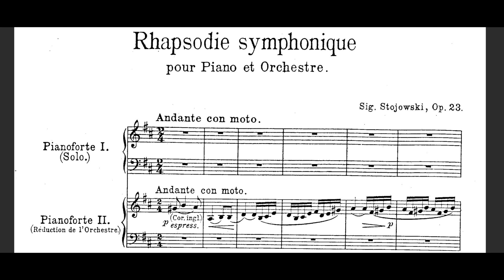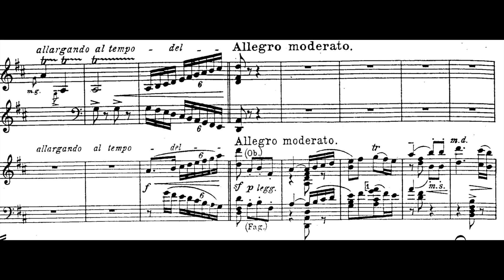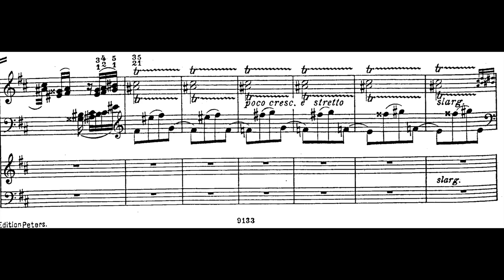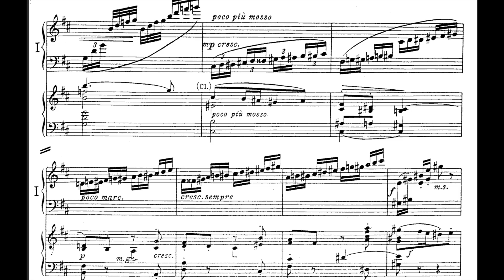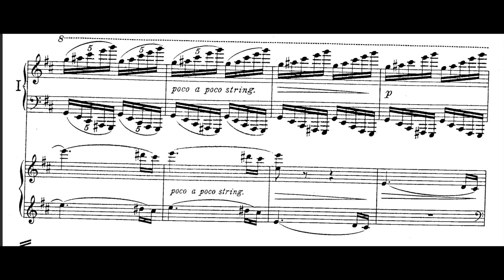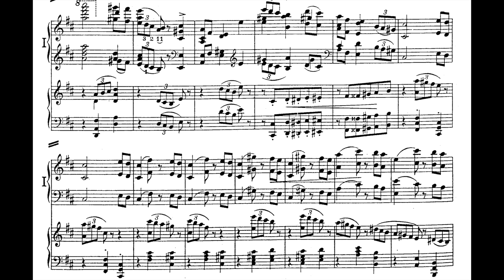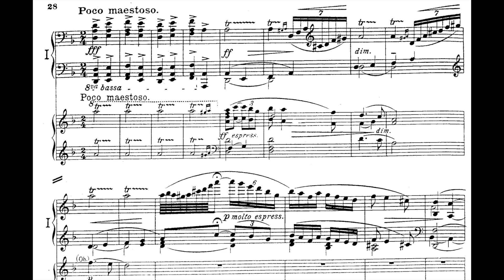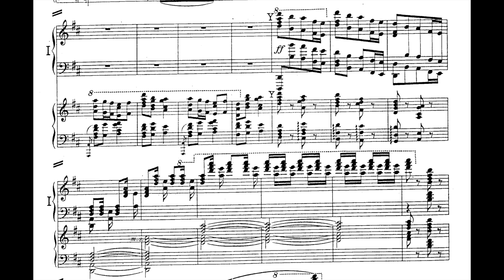Zygmunt Stojowski - Rhapsodie Symphonique for Piano and Orchestra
Jonathan Plowright/Polska Orkiestra Sinfonia Iuventus/Łukasz Borowicz
Zygmunt (Sigismond) Stojowski (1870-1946) was a Polish Pianist and Composer. At the age of eighteen, Stojowski studied piano with Louis Diémer and composition with Léo Delibes in Paris. According to Stojowski, however, in a December 1901 interview that appeared in a Warsaw magazine, the teachers who had the most profound influence on him as a musician were the Polish violinist-composer Wladyslaw Gorski and pianist-composer Ignacy Jan Paderewski. Stojowski's music was found worthy enough to be included in the first concert of the Warsaw Philharmonic Orchestra, on 5 November 1901. His Symphony in D minor, Op. 21, which was featured in that first concert conducted by Emil Młynarski, had won first prize (1000 rubles) in a Paderewski Music Competition in Leipzig on 9 July 1898. Besides having his symphony performed at that first prestigious concert, Stojowski appeared as a recitalist in December and again as the soloist in Saint-Saëns' Piano Concerto No. 4 in January 1902. In New York, he was acclaimed as a great composer, pianist and pedagogue, and had the distinction of being the first Polish composer to have an entire concert devoted to his music performed by the New York Philharmonic. Among Stojowski's pupils were Mischa Levitzki, Alfred Newman, Antonia Brico, Arthur Loesser, and Oscar Levant. If you wish your recording to be removed, it can be done, please just leave me an email, which can be found at the channel's about section.